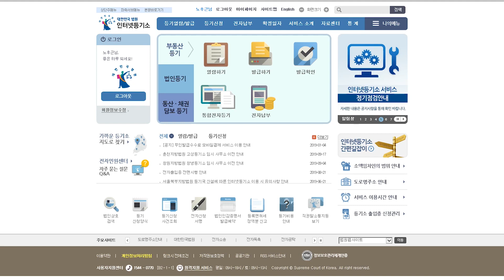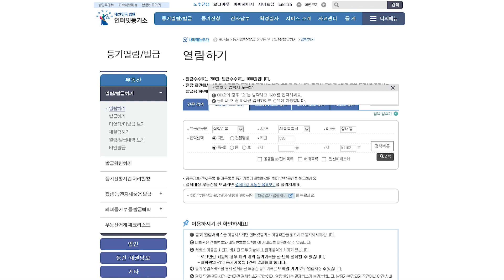등기부열람방법과 집합건물열람방법 TIP! [ 노대표TV ]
경매지기 "노대표"가 알려주는
다양한 부동산 재테크정보와 경매강의 그리고 실전투자방법
또 공인중개사 실무에 대한 이야기와 공인중개사 공부방법 등
그리고 제품리뷰와 정보 & 여행스토리 & 일상 Vlog

오늘은 공인중개사분들이나 부동산 투자자분들이
꼭 아셔야될 등기부 열람방법에 대해 설명드리겠습니다.